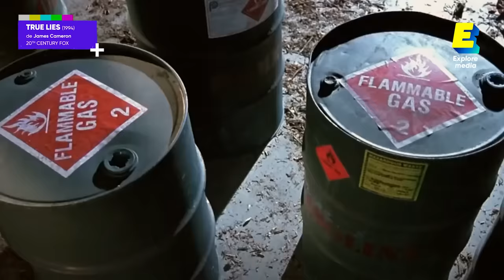Un ex-commando marine analyse des scènes de films ! 🎬🔫 | Science vs Fiction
Nouvel épisode de "Science VS Fiction", cette fois consacré aux armes à feu.

Pistolets, fusils d'assauts, snipers, lance-roquettes... Les armes à feu squattent la grande majorité des productions culturelles de ces dernières décennies. Si leur stylisation à outrance peut poser question, on peut aussi s'interroger sur leur réalisme.
Pour en apprendre davantage, on a interrogé Chris R., un ancien membre des commandos marine, ainsi que du GIGN, qui a fini sa carrière en tant qu’instructeur de tir. Il est également membre de l'association Frères d'âmes qui vient en aide aux soldats souffrants, notamment, de stress post-traumatique.

Pour Explore Média, il analyse le bruit des silencieux dans "John Wick", l'usage du M60 par Arnold Schwarzenegger dans "Commando" ou bien encore l'efficacité des gilets pare-balles dans "Retour vers le futur".

EXTRAITS
00:00 Introduction
00:19 Tirer avec deux armes comme un gangster (Training Day)
01:31 Tirer avec une mitrailleuse lourde au jugé (Commando)
02:29 Le bruit des silencieux (John Wick : Chapitre 2)
04:04 Les calculs d’un sniper (Shooter)
05:14 Les grenades (True Lies)
06:11 Les balles explosives (The Suicide Squad)
07:13 Position de tir et rechargement (John Wick : Chapitre 2)
08:20 L’enrayement des armes (Gears of War)
09:13 Les gilets pare-balles (Retour vers le futur)
10:22 Les lance-roquettes (True Lies)
11:28 Conclusion

Retrouvez chaque semaine une nouvelle vidéo et deux nouveaux shorts sur notre chaîne.